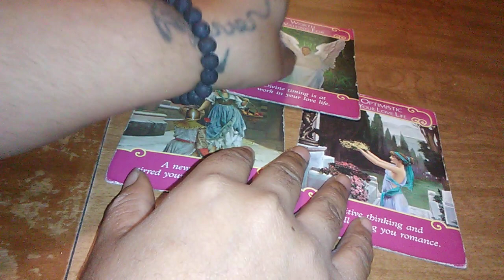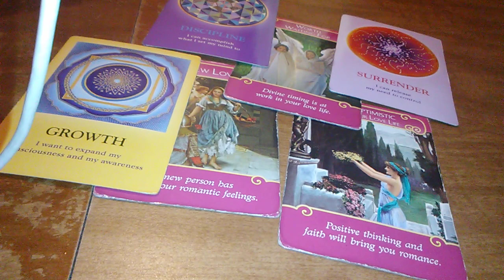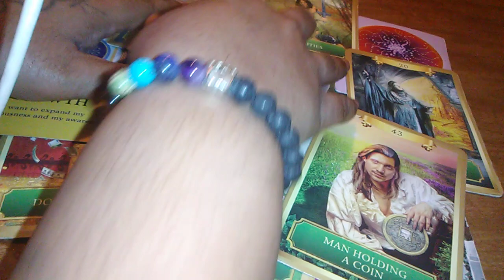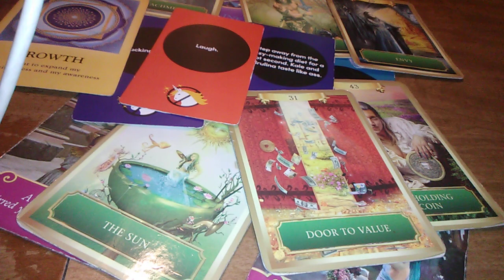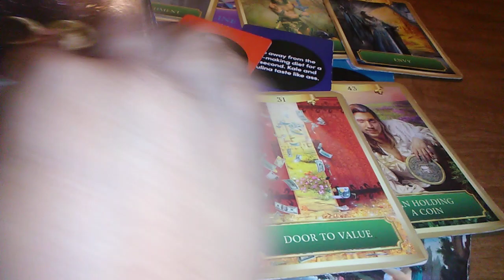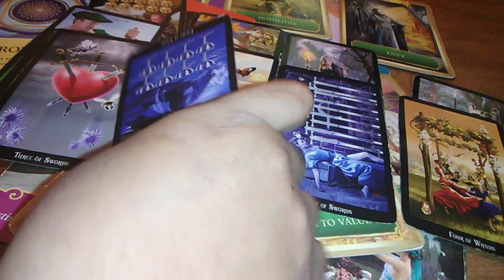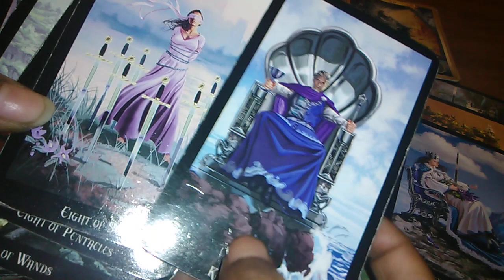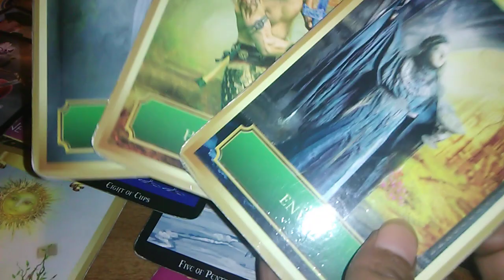Aquarius♒... New Love... Why they MaD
If it don't apply let it fly
Anyone one who is interested in contributing to my wish list on Amazon here is the link. It will help me purchase more items and decks for the channel...Love you Much
thanks again everyone for visiting my channel